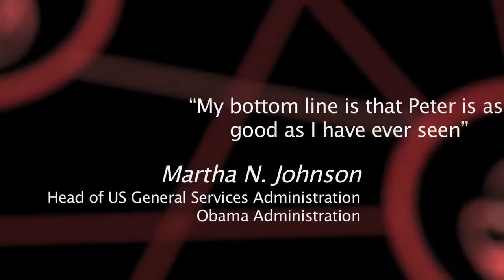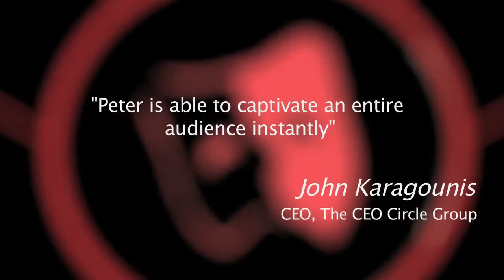Dr Peter Fuda - Sizzle Reel